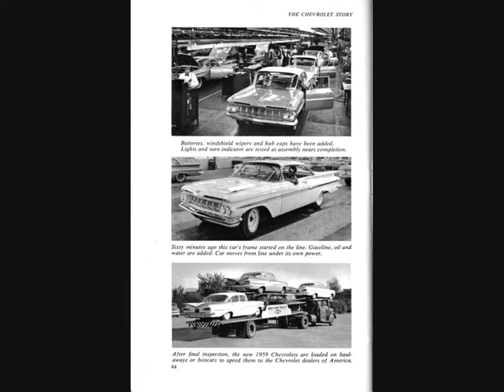Ken Lyon - Fallen Idol